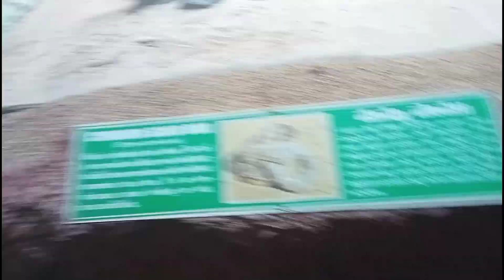SCARY SNAKES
SHOT THIS VIDEO IN NEHRU ZOOLOGICAL PARK. SEE HOW MUCH HEIGHT THESE SNAKES ARE RAISING WITH OUT SUPPORT.